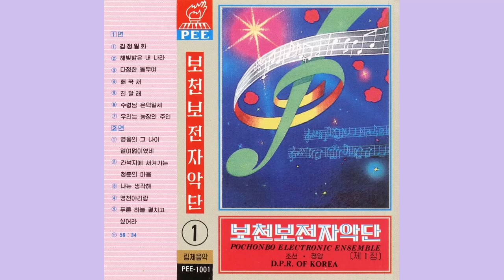Cuckoo - Pochonbo Electronic Ensemble (DPRK/North Korean Music)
I couldn't find an upload of this version of the song to put in my playlist on YouTube so I did it myself, I took the audio from the album uploaded by Red Caesar so if you want to hear the full thing and other North Korean music collections check them out.